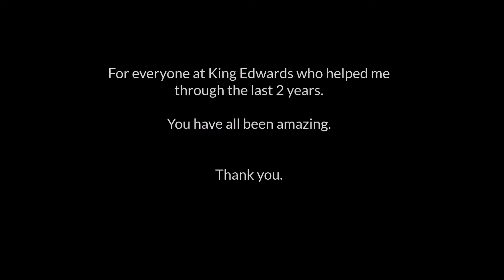Don't Make Me Go Home - Tyler Brooker (Original Mix)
When I first started my two years at Sixth-form, I had no idea what to expect, especially in terms of musicality. I never knew what I would end up doing. Before sixth-form, I was spitting out poor quality music from Garageband with mostly pre-made loops and stuff. Suddenly that changed. I could never have seen the development that happened almost two years later. I never wanted to leave the studio. And I certainly couldn't have done it without the people I had by my side who enjoyed what I made. So this track is a thank-you to everyone who has helped me reached this stage with my music over the last two years.

Lyrics:
When I first stepped into the room,
I had no idea what I could do
But now my time is gone,
And I look back at what I've done
If it could, then I would
Stay forever, if you'd let me
And I know, yes I know
I never want to leave, I'd never wanna go home

Don't make me go home

I came here in the dark
But you helped me climb up to the light
Don't think I'll ever forget
How you helped me shape my life